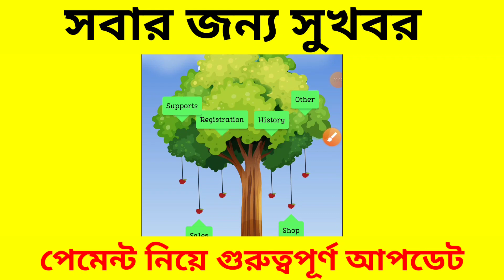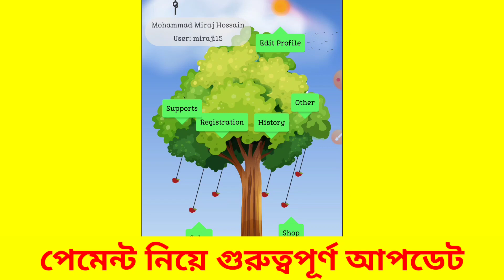spc news today | spc পেমেন্ট পাবেন এই মাসে সবাই | spc update news